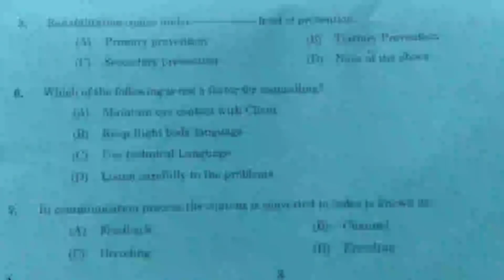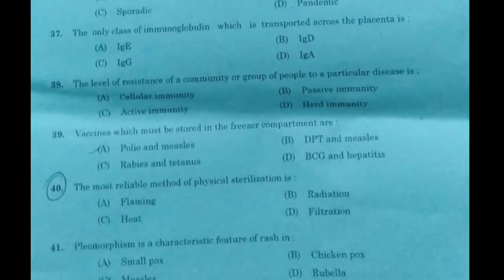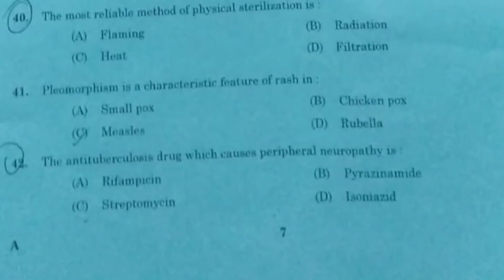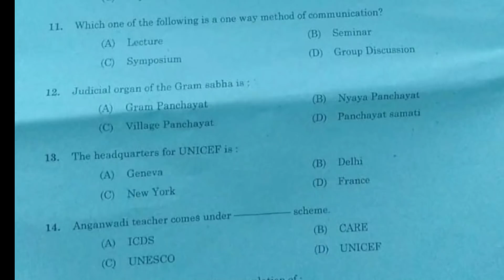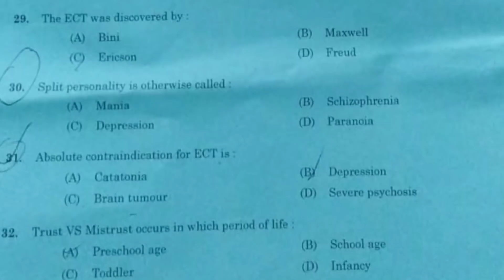Jphn Question paper Few Questions Answers on 14/11/21/Nurse Queen